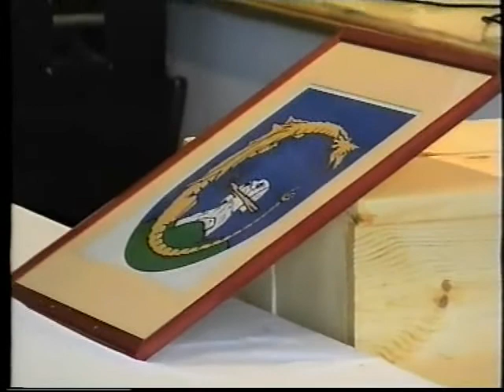Nagylengyel - Faluház avató 2000